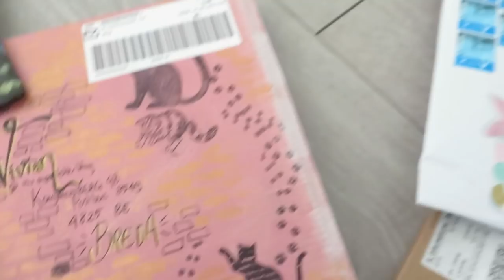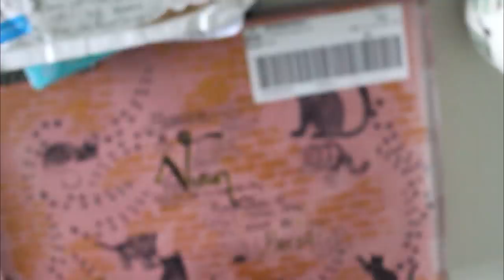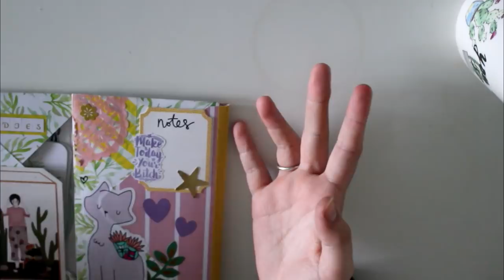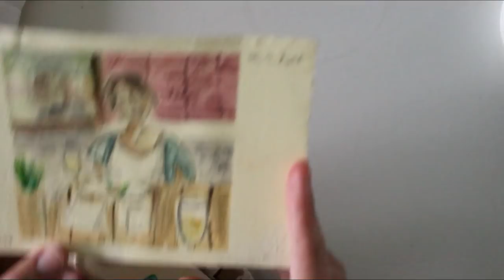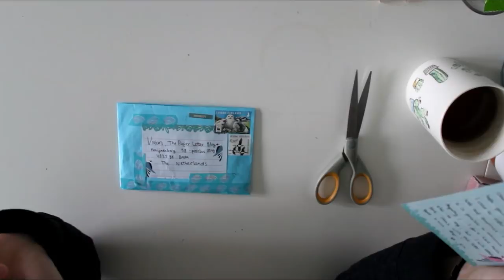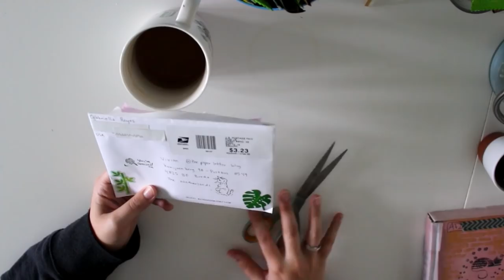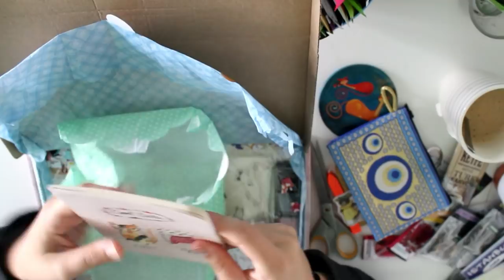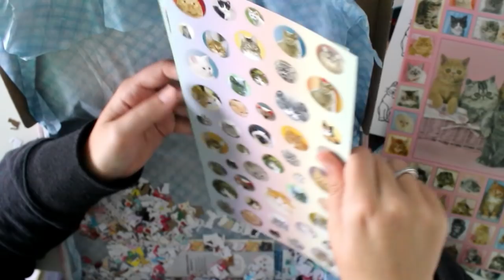Opening PO Box Mail #3 Part 1!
Today I'm sharing the first batch, second batch will be online tomorrow. More information ⬇